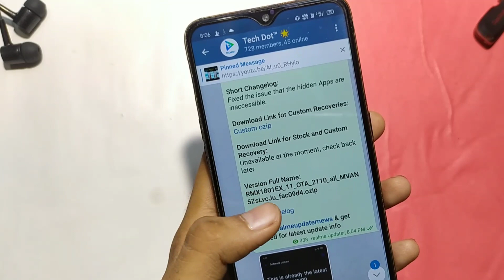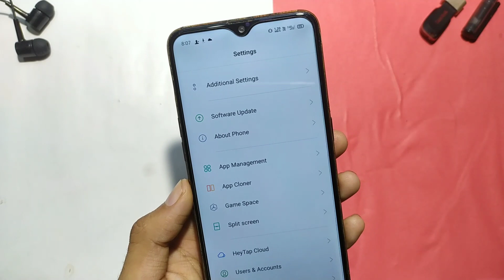Realme 2 Pro F.11 New Update | 5+ Features Added | Realme UI 1.2 Update 😍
⏹️Personal Contact)😃

Realme 2 pro Realme UI update kb milega, Realme 2 Pro f.11 Update full review
Realme 2 Pro F.11 features,
Realme UI Update,
Realme UI Realme 2 pro Stable
Realme Android 11,
techdot,